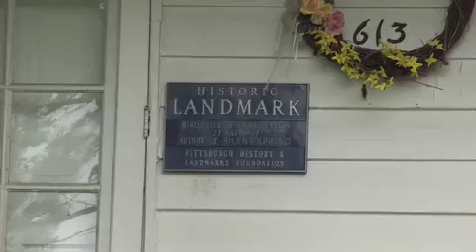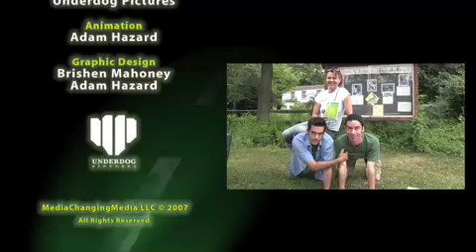YERTpod1: LaunchPod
Now that we're T+14 days into the YERT adventure, we thought it would be about time to show you how we launched this thing.